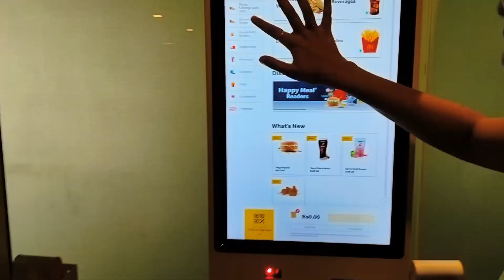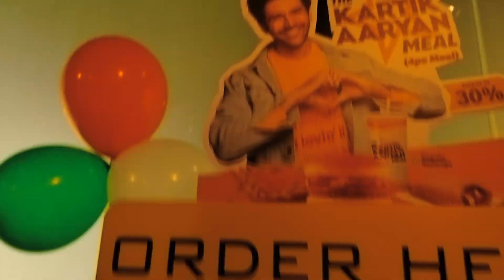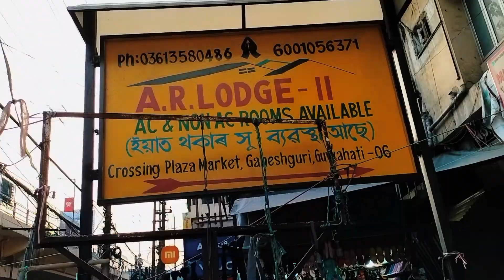McDonald's Day Vlog